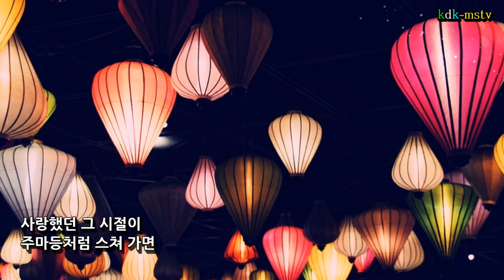가수채수은/보고싶은여인(원곡현철) 사진뮤직영상 제작kdk-mstv김대감